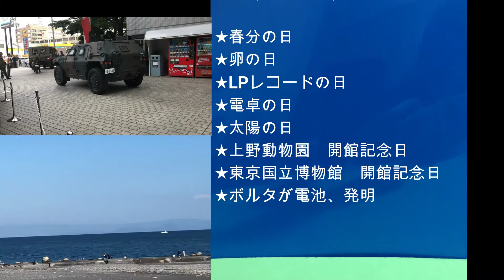2020年03月20日 今日はなんの日？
What day is it today 2020/03/20
2020年03月20日  今日はなんの日？